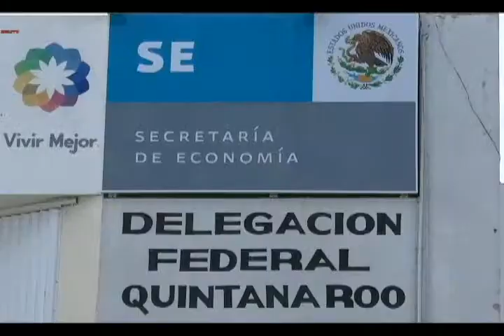Trabajadores federados en Quintana Roo esperan un aumento en su sueldo